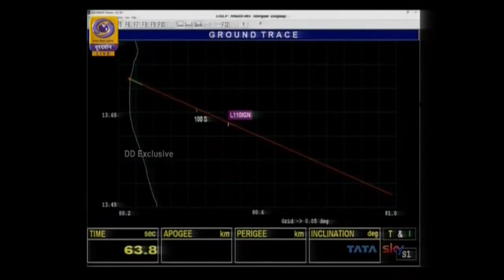India Launches Chandrayaan-2 Spacecraft to Moon's South Pole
India successfully launched an unmanned spacecraft to the far side of the moon on Monday, a week after aborting the mission due to a technical problem.

Scientists at the mission control center burst into applause as the rocket lifted off in clear weather as scheduled at 2:43 p.m. from Sriharikota in southern India. K. Sivan, head of India’s space agency, said the rocket successfully injected the spacecraft into orbit.

The spacecraft — named Chandrayaan, the Sanskrit word for “moon craft” — is scheduled to land on the lunar south pole in September and send a rover to explore water deposits that were confirmed by a previous mission that orbited the moon.

India’s first moon mission orbited the moon in 2008 and helped confirm the presence of water. The country plans to send its first manned spaceflight by 2022.

Prime Minister Narendra Modi said India’s lunar program will get a substantial boost, writing on Twitter that the country’s existing knowledge of the moon “will be significantly enhanced.”

Sivan said at a news conference that the successful launch of the spacecraft was the “beginning of India’s historic journey” to the moon.

The launch of the $141 million moon mission a week earlier was called off less than an hour before liftoff due to a “technical snag.” Media reports said the launch was aborted after scientists from the Indian Space Research Organization identified a leak while filling helium in the rocket’s cryogenic engine. The space agency neither confirmed nor denied the reports, saying instead that the problem had been identified and corrected.

The spacecraft is carrying an orbiter, a lander and a rover that will move around on the lunar surface for 14 earth days. It will take around 47 days to travel before landing on the moon.

India put a satellite into orbit around Mars in the nation’s first interplanetary mission in 2013 and 2014.

With India poised to become the world’s fifth-largest economy, Modi’s ardently nationalist government is eager to show off the country’s prowess in security and technology.

India successfully test-fired an anti-satellite weapon in March, which Modi said demonstrated the country’s capacity as a space power alongside the United States, Russia and China.